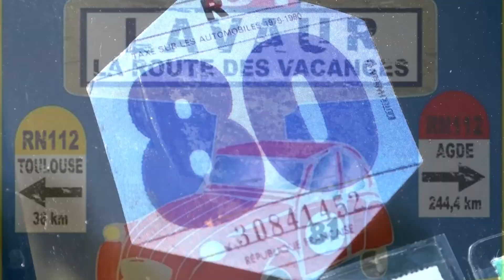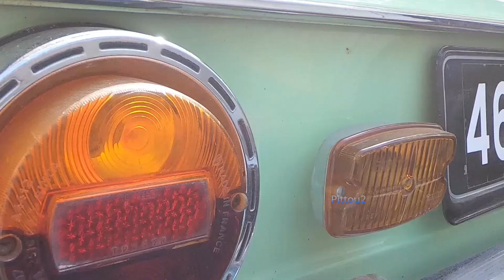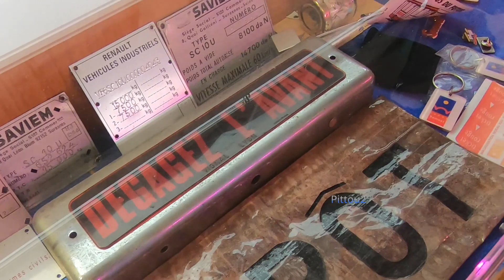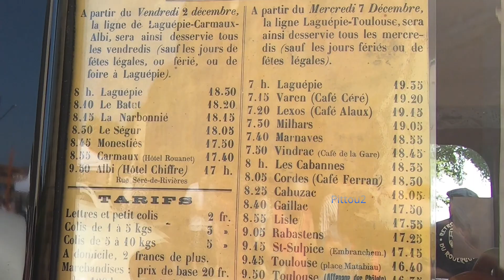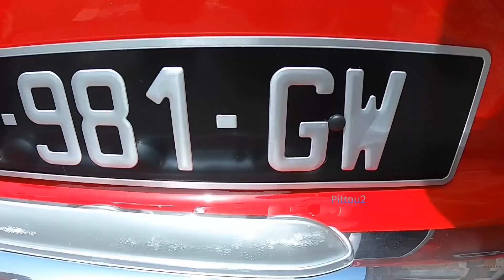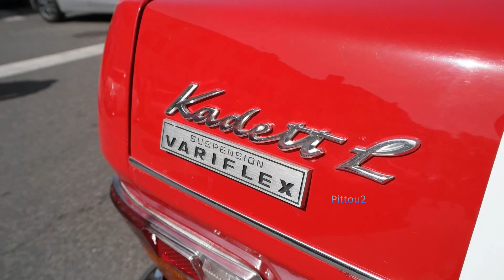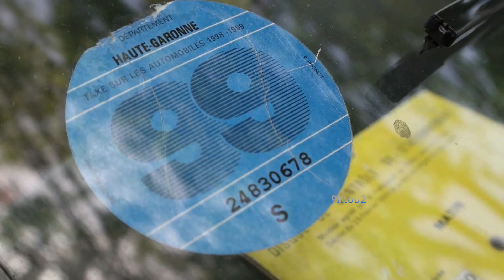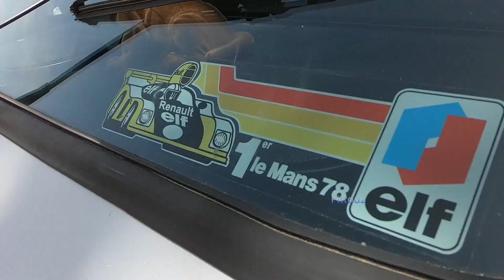Lavaur - Bouchon de la Nationale 7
Années 50 et 60 : les grands départs en vacances vers la Côte d’Azur Au milieu du siècle dernier, au moment de la démocratisation des automobiles (et des touristes), dans les années 50, de plus en plus de vacanciers du Nord embarquent enfants et bagages pour rejoindre la Côte d’Azur et son soleil estival. C’est la naissance des bouchons ! Ils sont monnaie courante l’été mais aussi au moment des vacances de Pâques.Les collectionneurs et passionnés
Le Bouchon de la N7 est le symbole de l’âge d’or de la « route bleue » et synonyme de vacances. On rencontre sur les reconstitutions historiques de « bouchons de la N7 » de nombreux collectionneurs et passionnés délicieusement nostalgiques.Il y a les heureux propriétaires de voitures anciennes Citroën (2CV, Ami 6, Traction avant, Camion U23, DS, …), Peugeot (202, 203, 403, J7, …), Renault (Juvaquatre, Dauphinoise, 4CV, Estafette, …), etc toutes bichonnées au côté des passionnés de vêtements et accessoires d’époque.